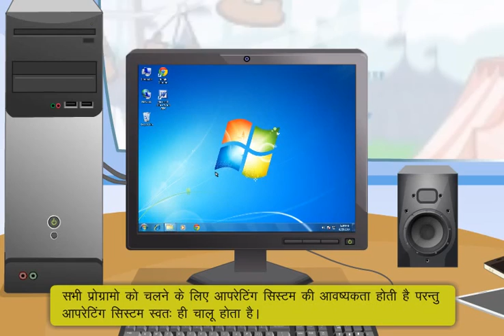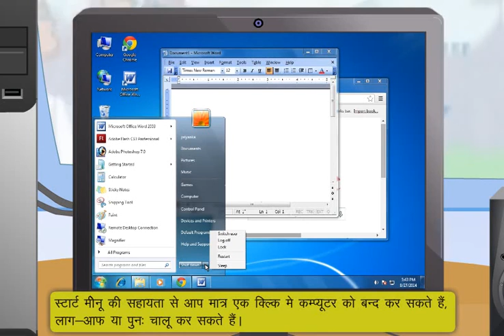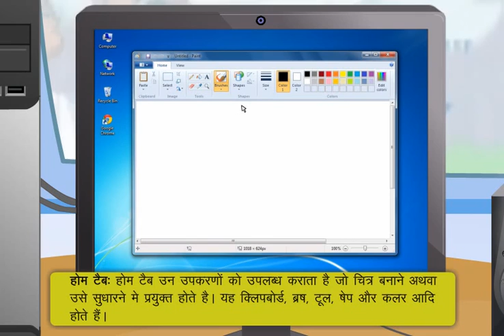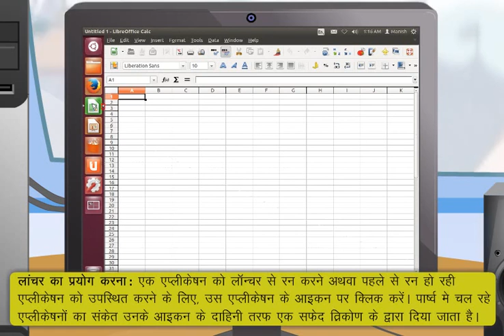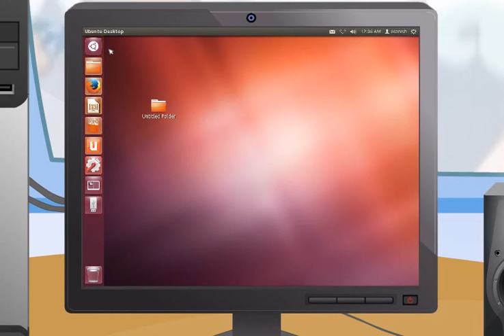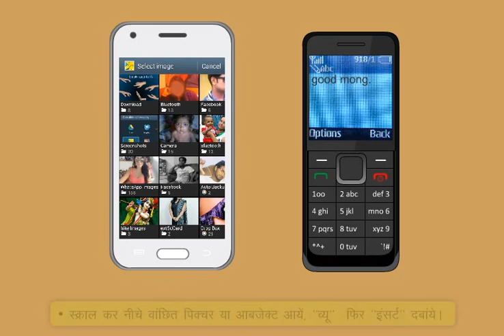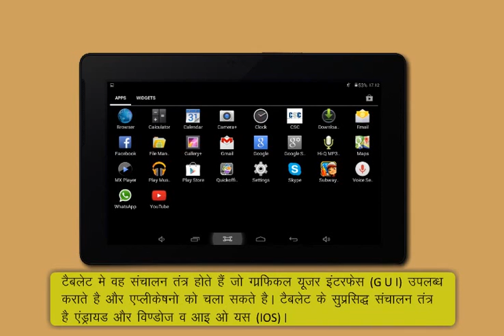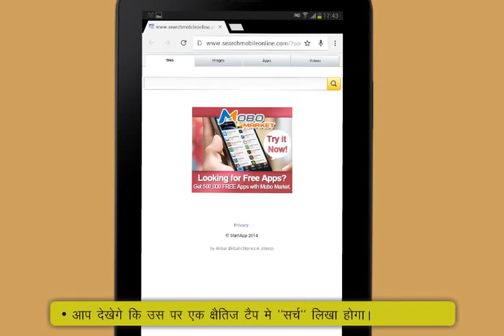PMGDISHA COURSE PART 2 HINDI